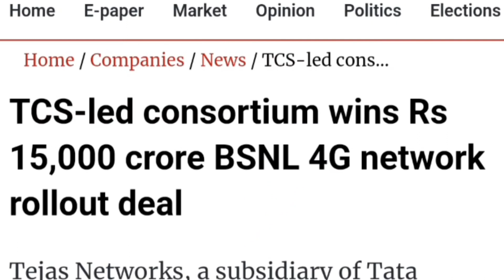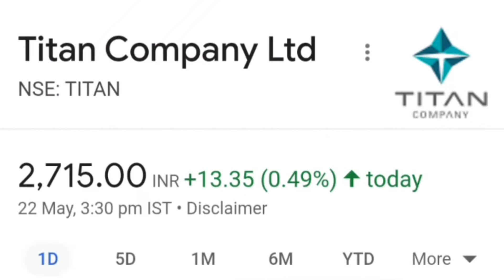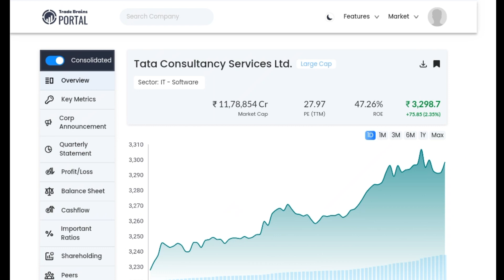टाटा ने किया बड़ा धमाका 💥 BONUS से बड़ी खुशखबरी ● Tcs share news, Titan share news, Tejas share news